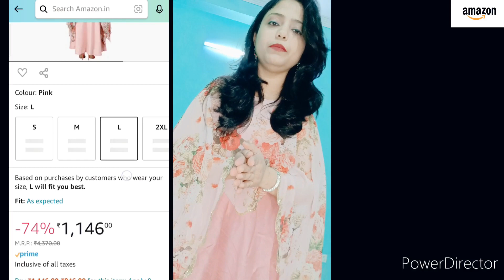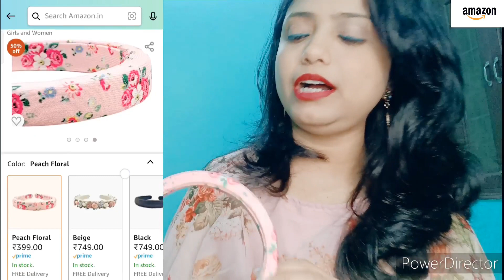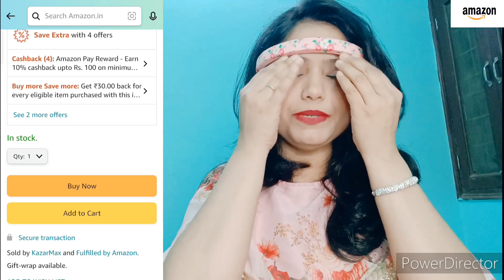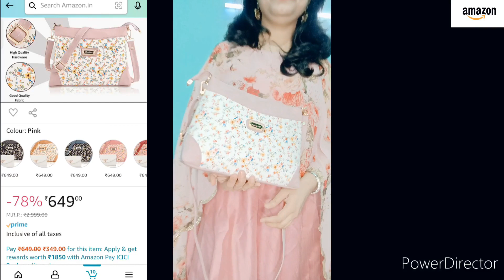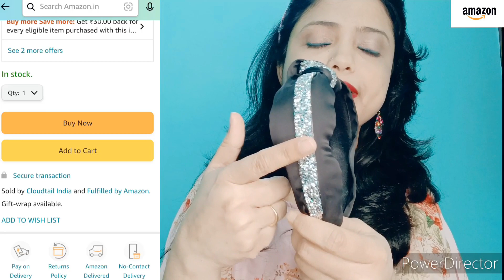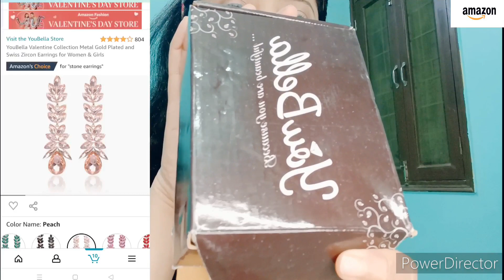Valentine Special Haul | Get ready with me on Valentine Day|Valentine Look For Married Women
Hi everyone! Most of these products are super affordable, yet so efficient! Also, they’re available at such low prices. So it’s the best time to grab them!
Love is in the air, So suprise your loved onces this valentine week with the cutest and most adorable products from amazon

Ahalyaa Women's Poly Silk, Chiffon Regular Kurta

FURIOZZ Latest collaction of Belleis/Ballet Flats Shoes for Women's 105

IRSOE Latest Collection, Comfortable & Fashionable Bellies Women's and Girl's

Zaveri Pearls Multicolor Crystal Shine Stones Studded Party Bling Dangle Earring For Women-ZPFK10189

YouBella Valentine Collection Metal Gold Plated and Swiss Zircon Earrings for Women & Girls

KazarMax Peach Floral Cushioned Fabric Headband for Girls and Women

FIESTO FASHION PU Leather Latest Trendy Fashion Ladies Handbag With Clutch Combo 2pcs Purse Set

Ahalyaa Women's Crepe, Chiffon Regular Kurta

YouBella Hair Jewellery Crystal Studded Knot Shape Hair Band Head Band for Girls and Women (Black)